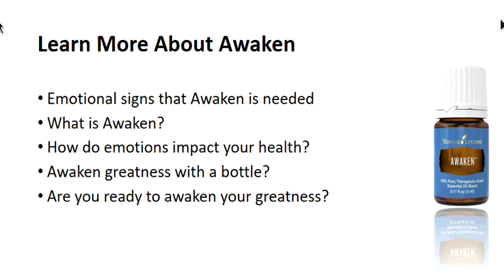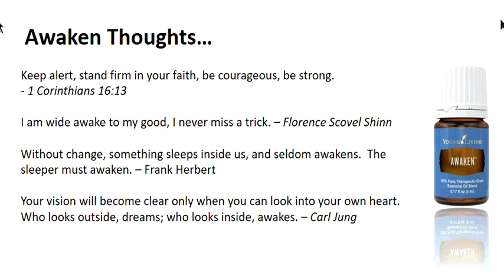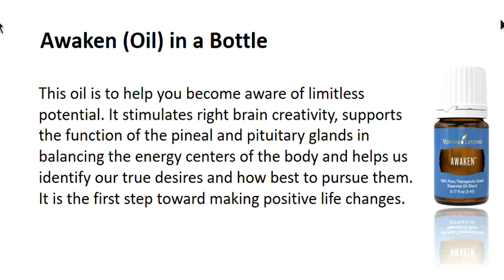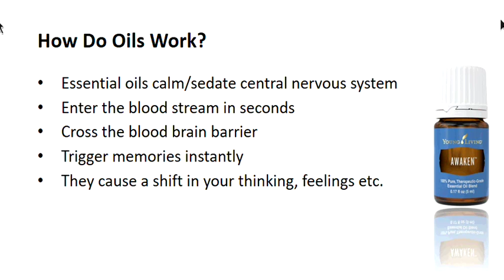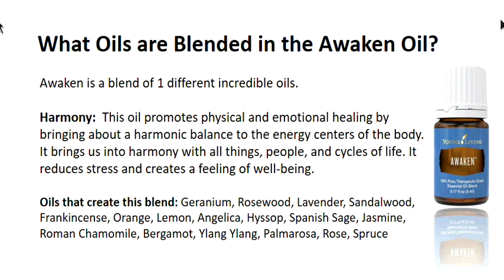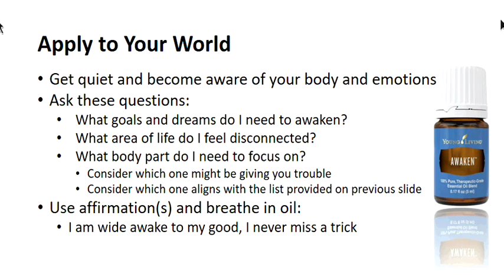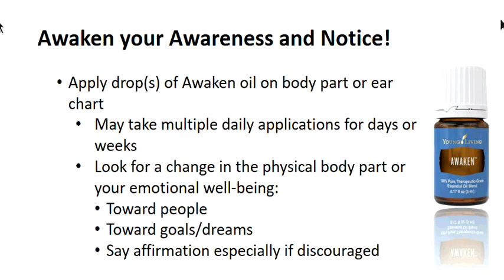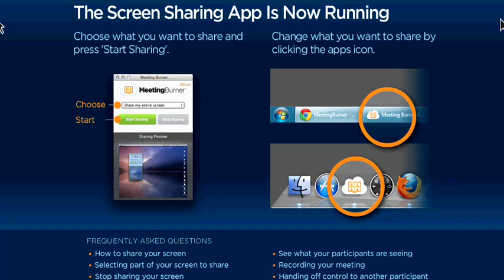Awaken Essential Oil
Awaken™ is a blend of five other blends. Expertly formulated to help you become aware of limitless potential when used aromatically, Awaken is the first step toward making positive life changes.

Lynn & Keith Morales
Young Living Independent Representatives 1154173
Education & Support